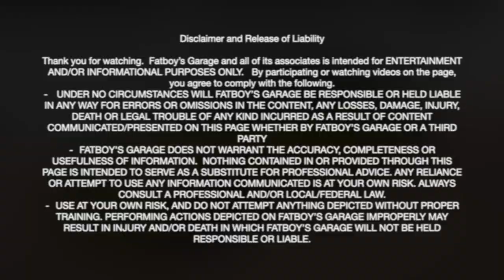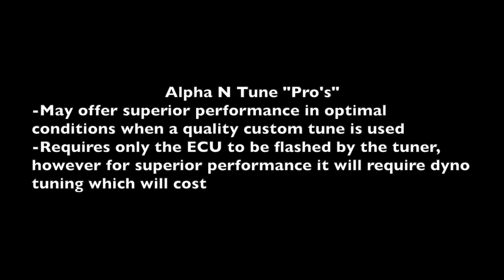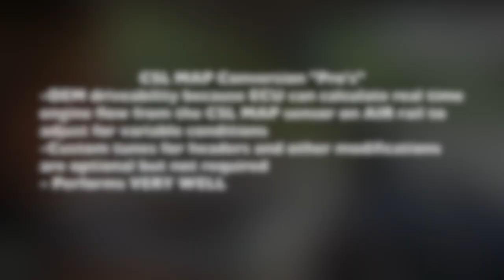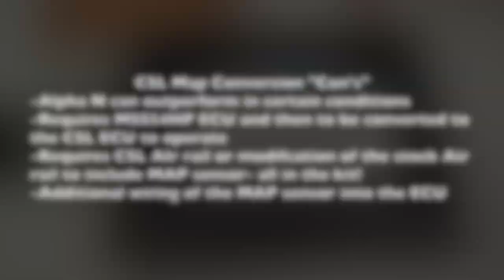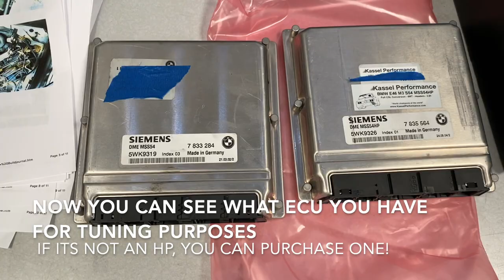Is Alpha N Tune OR CSL Conversion better? + How to install CSL MAP conversion BMW E46 M3 S54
Airbox Choices

CSL airbox kit Gloss- SMG transmission- Includes SMG reservoir and brackets to mount it.

Extra needed parts

CSL dipstick tube( option used only with CSL dipstick

ECU tuning Options

CSL Map conversion-  here are links from the tuner we used for our car.  Kassel Performance when you order, let them know you saw their products on Fatboy’s Garage!

If you decide that the CSL conversion is not best for your application, then you can go Alpha N- Epic motorsports is one of the most highly recommended Tuners in the business! Watch the video and read below to learn more to make the best choice for you!

The CSL airbox deletes the OEM MAF sensor which is used to make adjustments to engine operation based on different variables affecting oxygen flow.  Therefore the ECU must be changed to either run without the MAF or utilize the CSL MAP sensor which was used on the OEM CSL.  Which do you do?  Theres two options.

The first being the ALPHA N tune which is very popular and widely used the second being to perform a full CSL Conversion.  Lets go over what each one is and the benefits and drawbacks of each option

 Alpha N- tune
pros: May offer superior performance in optimal conditions and custom tune, simple installation only requires a flash of the ECU no other modifications necessary
Cons:  ECU sticks to one tune, and therefore cannot factor in variables such as weather and make adjustments, engine will will run poorly if oxygen flow and conditions aren’t optimal due to no variable adjustments by ECU.  A custom alpha N tune can be very pricey

Recommended Tuner: epic motorsports

The other which we chose is to perform the full CSL MAP conversion
PROS: Close to OEM drivability because the ECU has ability to calculate real time engine flow via the MAP sensor and then make adjustments for variable conditions based on the actual oxygen flow, no custom tune necessary although this is an option with your tuner based on other modifications
CONS: Requires conversion of your ECU to the CSL ECU configuration.  MUST have the MSS54HP ECU. additional wiring and installation of the CSL MAP sensor to the ECU. Requires the CSL air rail or a suitable Air rail modification to the stock air rail for the CSL MAP sensor

Recommended Tuner:  Kassel performance